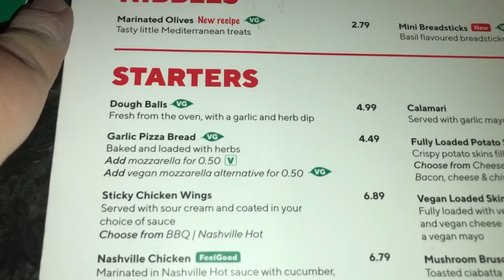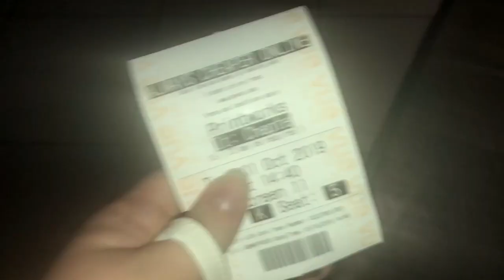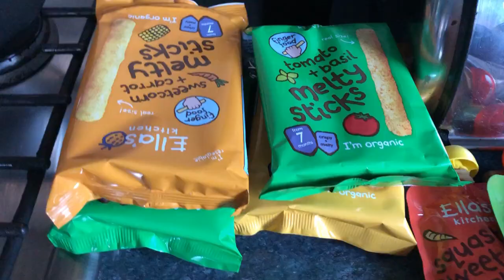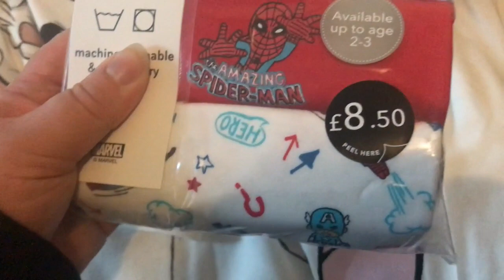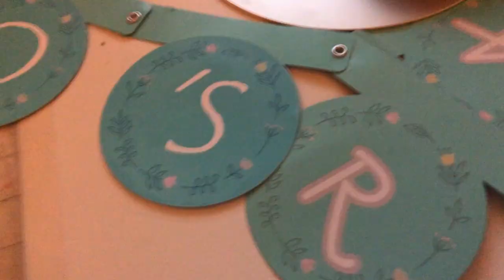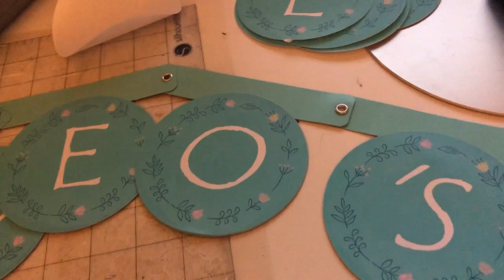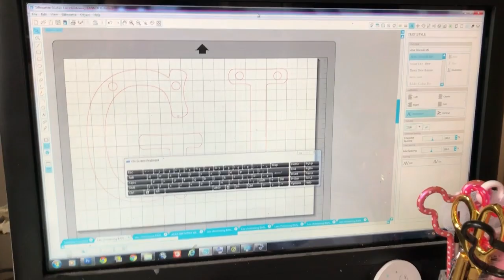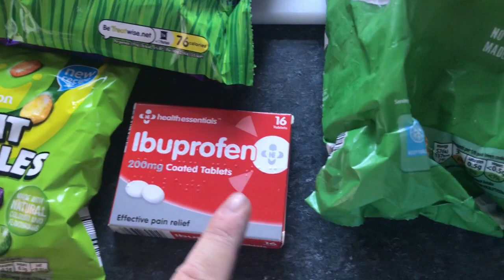Weekly Vlog #130 - Leo's Christening & More